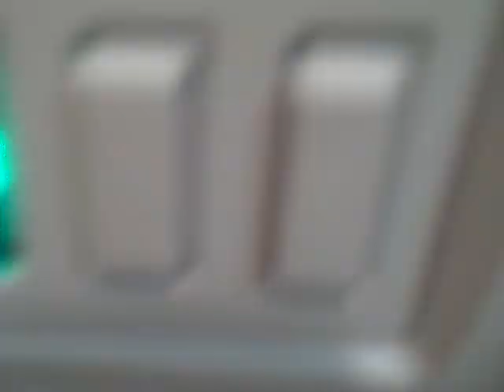I love my new GE Freezer!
I recently bought a new GE freezer and I loved it so much that I made a video of it for youtube!